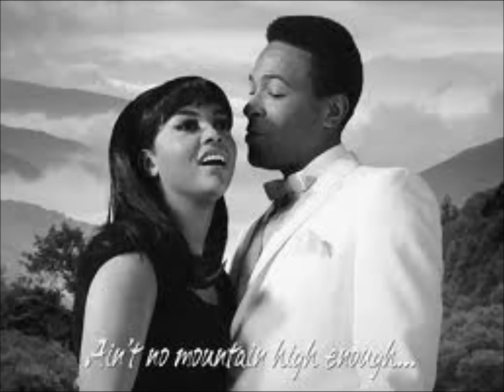Tammi Terrell ~ Sinner's Devotion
Tammi Terrell Sinner's Devotion. Written by Burt Bacharach and Bob Hilliard, from the 1967 album The Early Show (also featuring Chuck Jackson) This track was cut  five or six years earlier when she was in her mid teens and known as Tammi Montgomery, with the unmistakable Shirelles on backing vocals.Tammi recorded some beautiful tunes in her short lifetime, some of my faves were her duets with Marvin Gaye like "Two Can Have A Party" "Ain't No Mountain High Enough" and "You're All I Need To Get By".